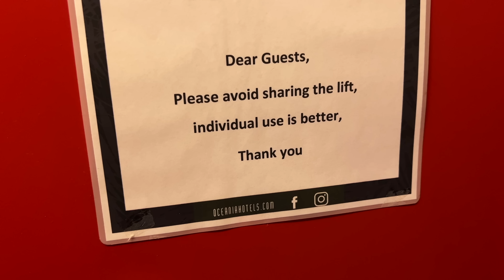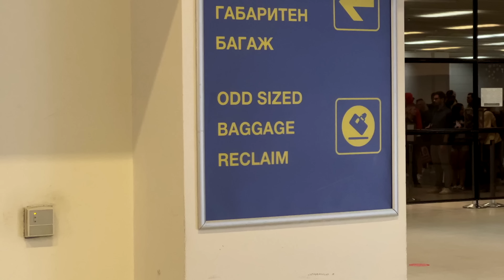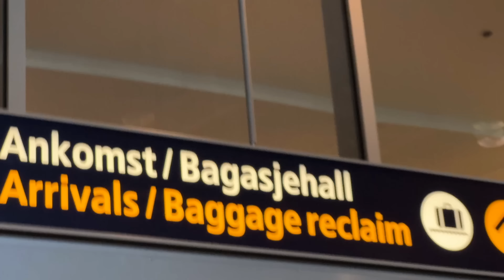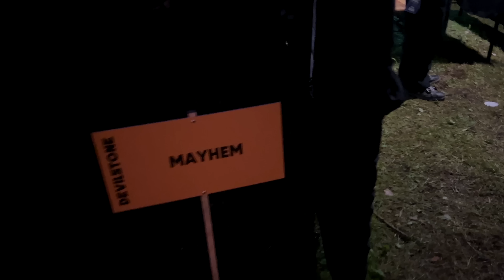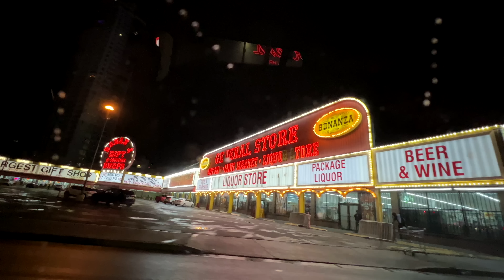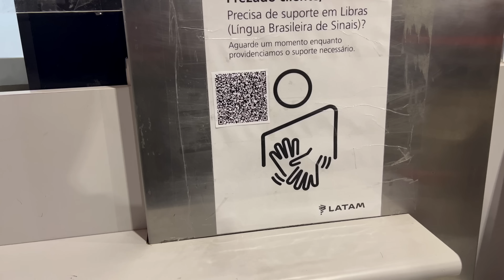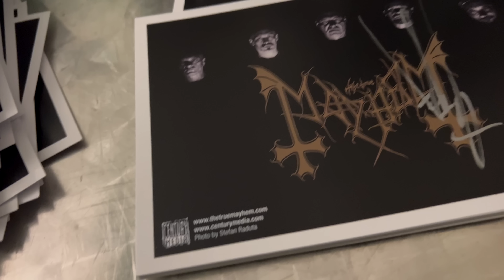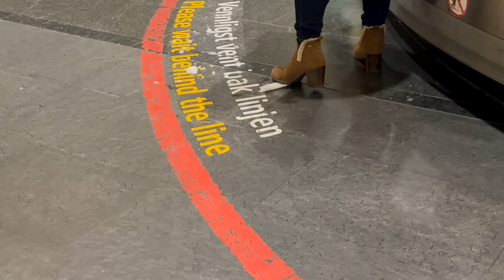Mayhem Festivals 2022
Festivals and one offs we played in 2022 :
Mystic fest
Hellfest
Wolfest
Gefle Metal Fest
Devilstone
Beyond the gates
Party San
Psycho Las Vegas
Primavera L.A
Mexico Metal Fest
Sao Paulo
San Luis
Leipzig
Maastricht
Milano

Photoshoot Los Angeles by Ben Cope